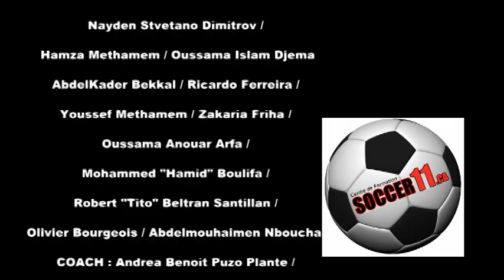Corinthians U17 VS FSS U17AAA from Soccer Academy Soccer11.ca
Soccer11.ca Academy presents Corinthians U17 VS FSS U17AAA at the Canadian Shields 2011 Internationnal Tournament.

Few weeks following their U 17 Professional World Champion Title winning in finals against Barcelona U 17 team .  Corinthians F. C. from Brazil came to the Canadian Shield International tournament . Their was also teams from USA, Porto Rico, Mexico, Holland, Australia and also Canadian U17 Champs Ajax from Ontario and soon to be U 18 Quebec Champs ... Fs Salaberry from Soccer11.ca Soccer Academy...We present to you the semi final game Involving Soccer11.ca and Corinthians .. the unique goal of the Quebec team Was scored at the 19th minute in the first half giving advantage 1 - 0 for Fs Salaberry Soccer11.ca Team .. The goal was scored by Abdelmouhaimen "ABDEL" Nboucha

Present at the tournament for Fss Saoccer11.ca
Coach : Andrea Benoit Puzo Plante. Players : Nayden Stvetano Dimitrov /
Hamza Methamem / Oussama Islam Djema
AbdelKader Bekkal / Ricardo Ferreira /
Youssef Methamem / Zakaria Friha /
Oussama Anouar Arfa /
Mohammed "Hamid" Boulifa /
Robert "Tito" Beltran Santillan /
Olivier Bourgeois / Abdelmouhaimen "Abdel" Nboucha /
Walid Righi / Francis Monongo /
Arnold Ndoubabe Osee